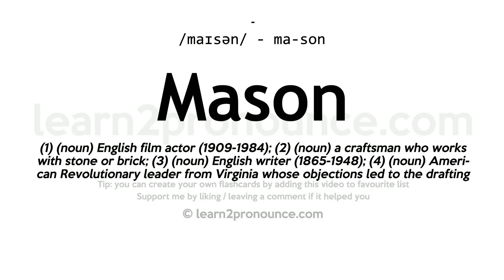Pronunciation of Mason | Definition of Mason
Mason pronunciation | How to pronounce Mason in English?
/`meɪsən/
Meaning of Mason | What is Mason?
(1) (noun) English film actor (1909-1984); (2) (noun) a craftsman who works with stone or brick; (3) (noun) English writer (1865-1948); (4) (noun) American Revolutionary leader from Virginia whose objections led to the drafting of the Bill of Rights (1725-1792); (5) (noun) a member of a widespread secret fraternal order pledged to mutual assistance and brotherly love;
What is Mason | Mason meaning and definition?